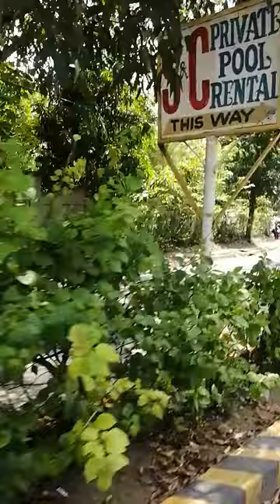nagbabangayan habang nadadrive,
nagbabangayan sa daan
roadtrip,
road trip,
roadtrip tv,
road trip soundtrips,
road trip asmr,
road trip map,
roadtrip america,
road trip ann marie,
roadtrip australia,
roadtrip africa,
road trip at uraya's peak k's queen,
a road trip i will never forget,
a road trip to remember,
a road trip i will never forget trevor henderson,
a road trip with kirishima and bakugou,
a road trip song,
a road trip i'll never forget,
a road trip i will never forget vs goldie,